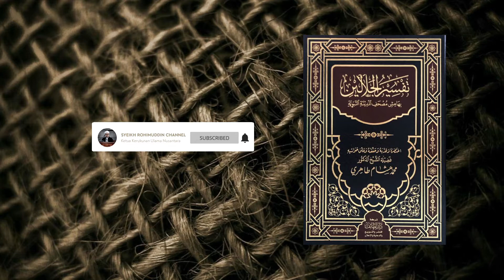#02 | Tafsir Jalalain - SURAH AL-FALAQ 113 | JUZ 30 | Syeikh Rohimuddin Nawawi Al-Bantani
Pengajian Kitab Tafsīr al-Jalālayn, arti harfiah: "tafsir dua Jalal") adalah sebuah kitab tafsir al-Qur'an terkenal, yang awalnya disusun oleh Jalaluddin al-Mahalli pada tahun 1459, dan kemudian dilanjutkan oleh muridnya Jalaluddin as-Suyuthi pada tahun 1505. Kitab tafsir ini umumnya dianggap sebagai kitab tafsir klasik Sunni yang banyak dijadikan rujukan, sebab dianggap mudah dipahami dan terdiri dari hanya satu jilid saja.
Location : Masjid Agung Al Ajhariyah Ceger - Bekasi
Jadwal Normal: Senin Ketiga setiap bulan | info lengkap Hubungi WA admin
Disampaikan Oleh : Syeikh Rohimuddin Nawawi Al-Bantany